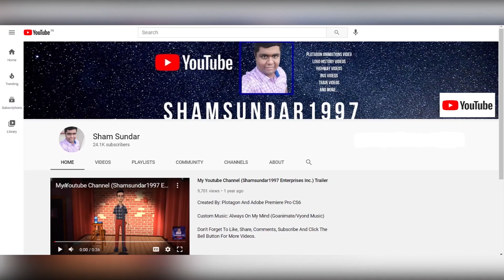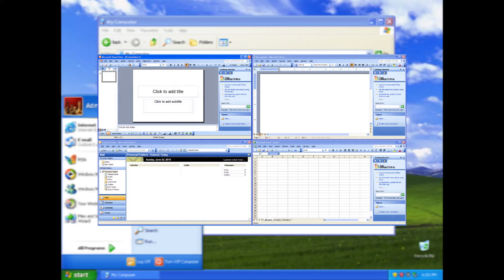History Of Microsoft Office (1995-2019)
All Microsoft Office History From Microsoft Office For Windows 95 To Windows 10

Office 97(1997)
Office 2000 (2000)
Office XP (2001)

Created By: Adobe Premiere Pro CC 2018